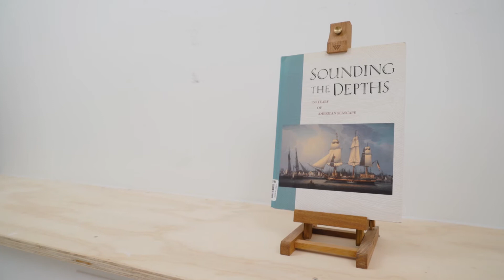Edward Moran - Breakers at Sunset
EDWARD MORAN (AMERICAN, 1829 – 1901)

CLICK IMAGE TO ZOOM

ADDITIONAL INFORMATION

Born in Bolton, Lancashire, England, Moran immigrated to the United States (Philadelphia) in 1844 with his parents and settled in Baltimore, Maryland. 1845 found him in Philadelphia working in a textile factory. As the story goes, Moran was introduced to Philadelphia artist, James Hamilton, by his supervisor, after being caught drawing instead of minding his loom. In addition to Hamilton, he studied with G. D. Paul Weber, another noted Philadelphia artist. The Moran family of painters included his younger brothers Peter, John, and Thomas and his sons Edward Percy and John Leon Moran. Younger brother Thomas once said that Edward "taught the rest of us Morans all we know about art". He shared a Philadelphia studio with his brother Thomas and the pair went to London in 1861 to study at the Royal Academy and to copy the works of J. M. W. Turner, an early influence on his style. Turner moved to New York City in 1871 after a falling out with the Pennsylvania Academy of the Fine Arts. In New York he was exposed to the works of luminists John F. Kensett, Martin Johnson Heade and Sanford R. Gifford and experimented himself with that particular style.

In 1876 Moran met French sculptor Frédéric A. Bartholdi, who's Liberty Enlightening the World (Statue of Liberty) would be erected in New York Harbor in 1886. Moran was so inspired by Bartholdi's grand project that he was moved to paint The Commerce of Nations Paying Homage to Liberty, which was displayed at numerous fund-raisers for the project. In fact, this inspiration resulted in his traveling to France, where he was exposed to the style of the en plein-air painters of the Barbizon School. Moran is best known for his skilled execution of seascapes and was the recognized expert in this genre. His Hints for Practical Study of Marine Painting was published in issues of Art Amateur (1888). In the 1890s Moran completed 13 paintings depicting major events in American maritime history. He was a member of the American Watercolor Society, National Academy of Design, Philadelphia Sketch Club, Society of Illustrators, the Brooklyn Art Association, Society of Illustrators and the Lotos Club, where he also exhibited. Moran also exhibited at the Pennsylvania Academy of the Fine Arts, Boston Art Club, Art Institute of Chicago, Exposition Universelle (1889) and the World's Columbian Exposition (Chicago, 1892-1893). During the Civil War Moran participated in an exhibition that raised funds for Union soldiers. A year later he participated in a second charity exhibition that raised funds for the Artists' Fund Society.

View more 19th century paintings available for sale at Bedford Fine Art Gallery